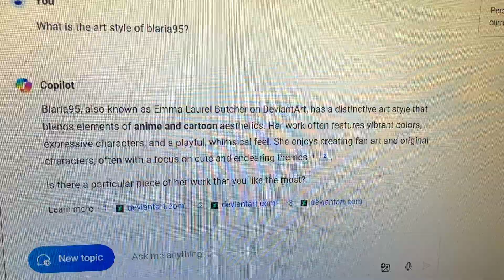I am on AI copilot now! I am known, brilliant news!